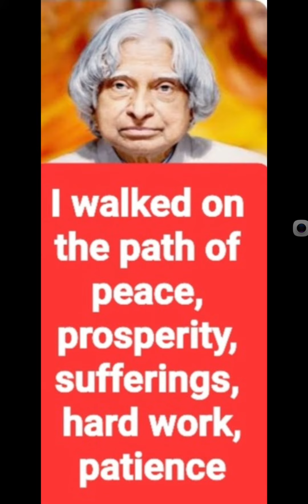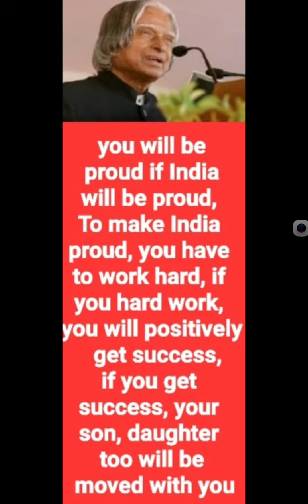FOLLOW ME, MY STRUGGLE & MY SUCCESS